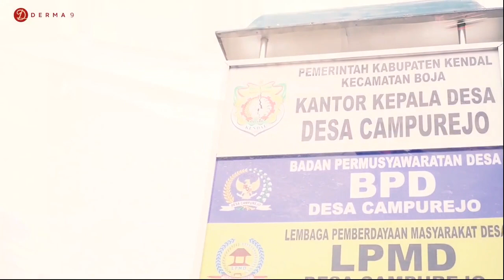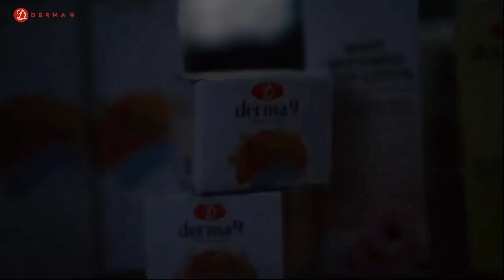DERMA9 HOME SHARING CAMPUREJO BOJA - Derma9 Skincare Reseller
Informasi dari Derma9 Skincare Reseller Business